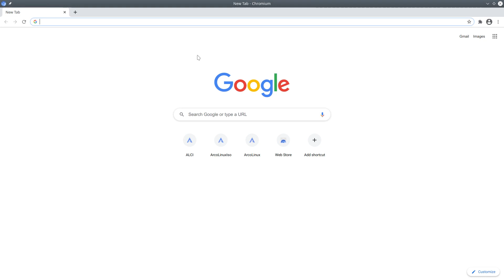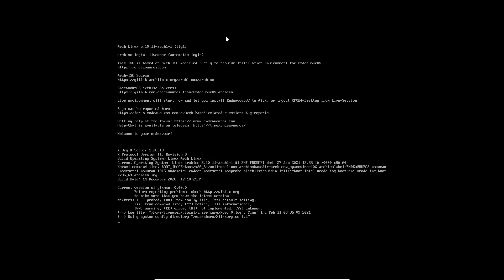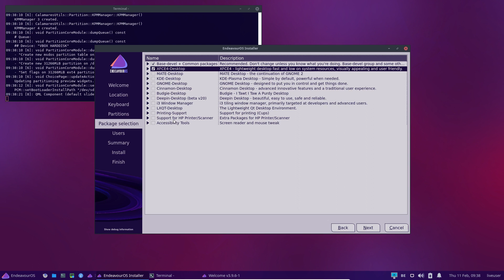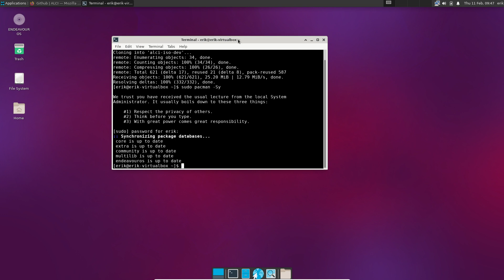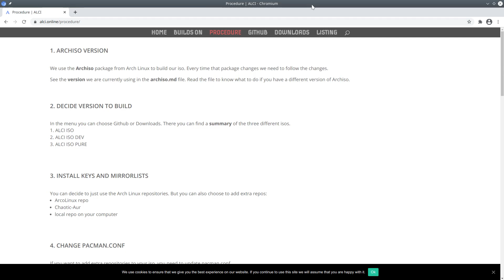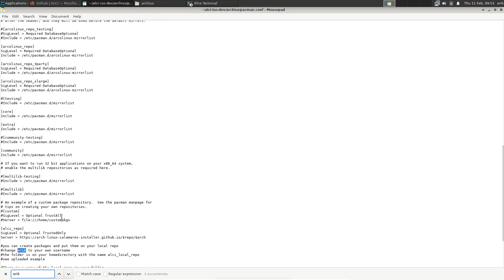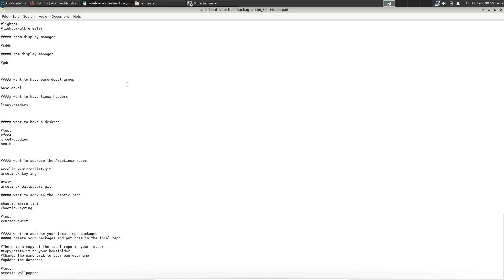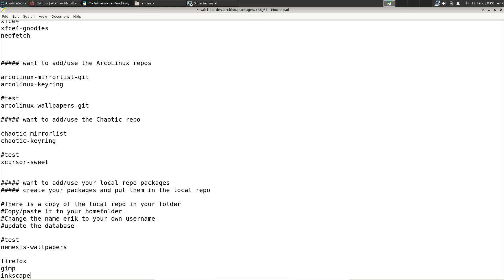ArcoLinux : 1873 Building the ALCI iso on EndeavourOS